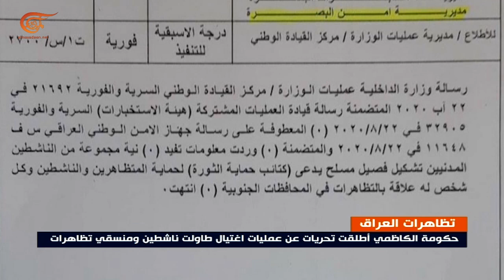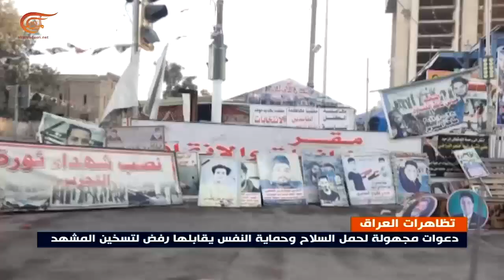تظاهرات جنوب العراق شهدت تخريباً لعدد من المكاتب التابعة للأحزاب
إعداد: عبد الله بدران
يشهد الشارع العراقي في وسط البلاد وجنوبها تحركات احتجاجية رافقها إغلاق شوارع وعدد من المؤسسات وإحراق عدد من المقار لأحزاب عراقية، لكن الجديد فيها هو دعوة أطلقها مجهولون لحمل السلاح بداعي مواجهة اغتيال الناشطين.